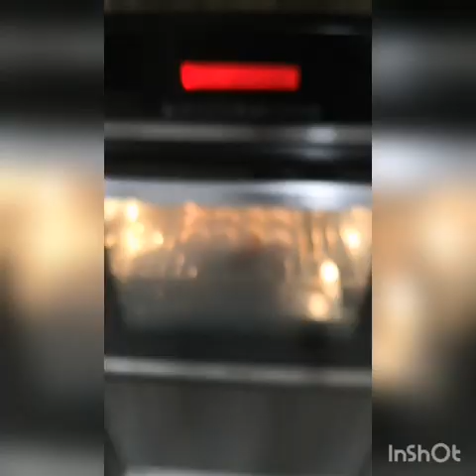Fluffy Milk Cheese Bun by Lana Nodin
Bahan-Bahan / Ingredients

250 g tepung roti (high protein)
185g full cream warm milk
30g gula / sugar
3g garam / salt
5g yis / yeast
20g unsalted butter (room temperature)
250g block cheddar cheese (optional)

Bakar suhu 180°C selama 25 mins.

Cara-cara membuat, sila tengok video sampai habis dan like jika suka...Selamat Mencuba 🙏 😘